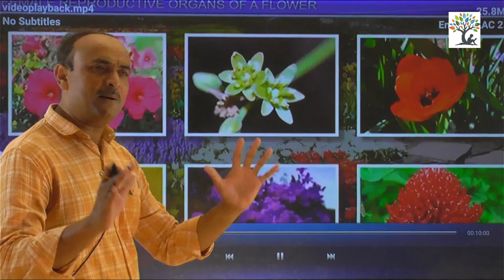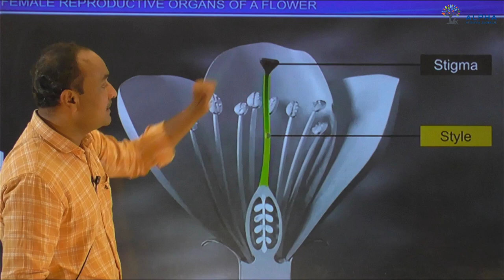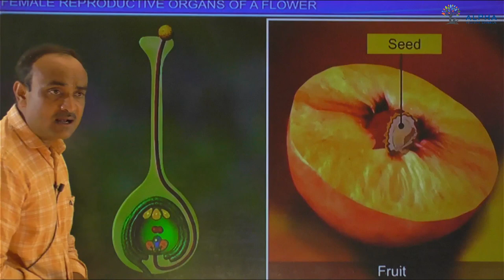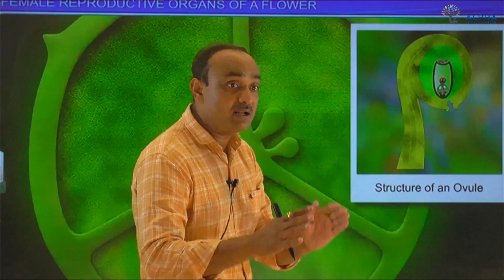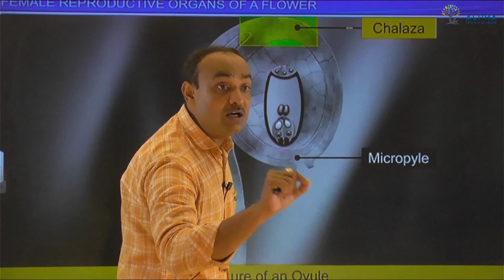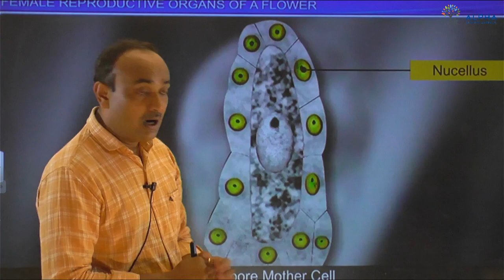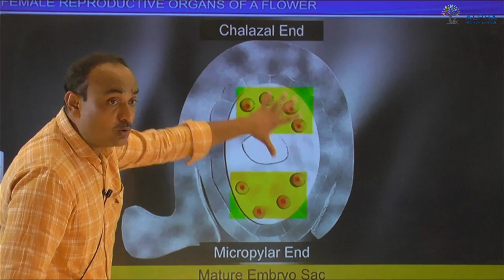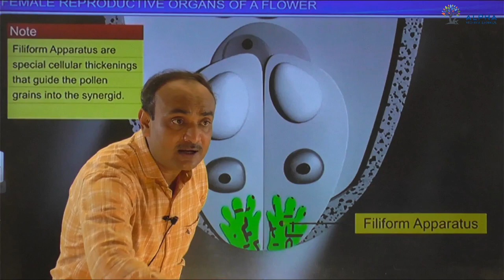Sexual Reproduction in Flowering Plant | 11 & 12 | Biology | NEET | Alpha Vidhya Sankul